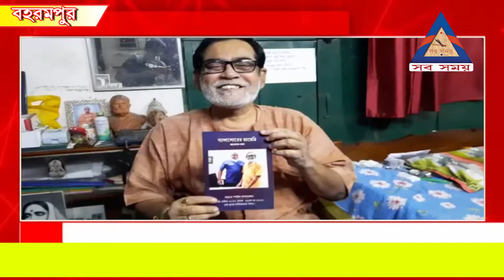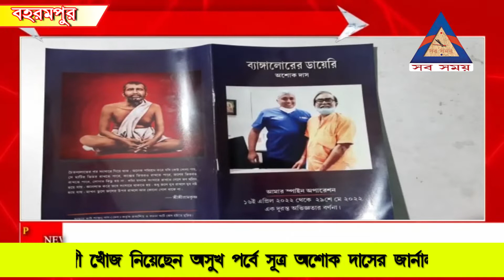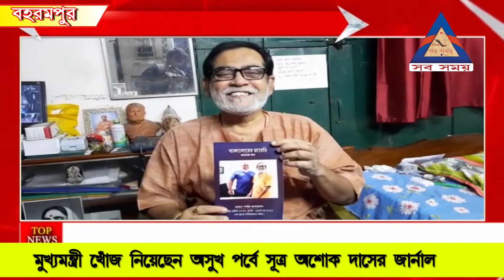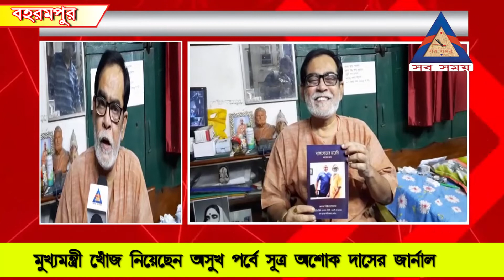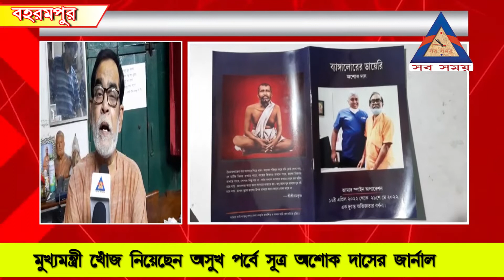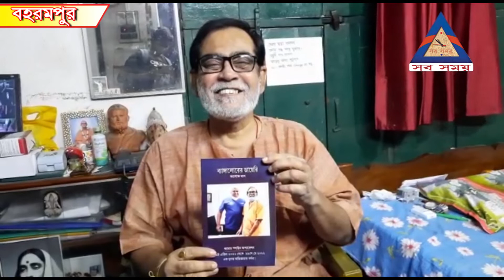মুখ্যমন্ত্রী খোঁজ নিয়েছেন অসুখ পর্বে সূত্র অশোক দাসের জার্নাল